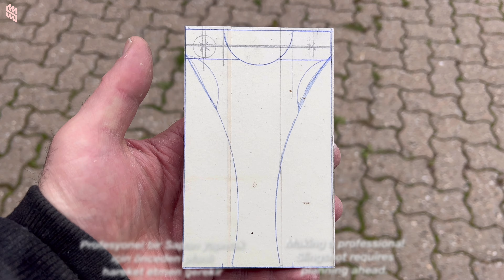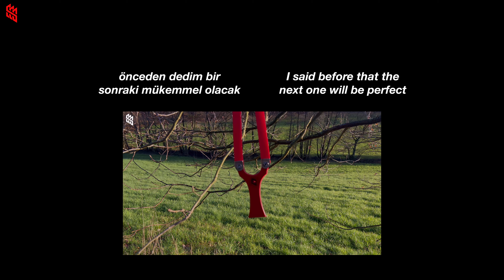Making The Perfect Slingshot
My first experience with making an attachment gave me the motivation to make an even better one in the near future.  First you need the idea, later you need to plan everything correctly so that the result can be perfect.  Yes my friends the production of this sheep shooter slingshot kept me busy for 2 days.  I think I deserve a like or applause for that.  I hope you enjoy it

sniper slingshotsniper slingshot sniper hunting Súng cao
su#fionda#slingervel#catapult#ketapel#katapult#Llastiqe Tutoriel Slingshot : Visée à 180° / Sans commentaire#Sapan Eğitimi: 180° Nişan Alma / Yorum Yok#دروس مقلاع: 180 درجة الهدف / لا تعليق#弹弓教程：180°瞄准/无评论#Tutorial Katapel: 180 ° Bertujuan / Tidak Ada Komentar#Tutorial fionda: mira a 180° / nessun commento#गुलेल ट्यूटोरियल: 180° लक्ष्य करना / कोई टिप्पणी नहींTutorial fionda: mira a 180° / nessun commento#Tutorial Katapel: 180° Bertujuan / Tiada Komen#Учебное пособие по рогатке: прицеливание на 180° / без комментариев#Hướng dẫn sử dụng súng cao su: Ngắm 180 ° / Không có bình luận#How to Make a Fiberglass Slingshot#Slingshot Tutorial : Toothpick / Fork Hit#aim slingshot#aim correctly#accurate aiming#learn easier#the long shot#pukulan panjang#el tiro largo#tembakan panjang#cú sút xa#súng cao su bắn xa#tirachinas tiro largo#tiro lungo con la fionda#fronde long shot#गुलेल लंबा शॉट#طلقة طويلة مقلاع#الحقيبة المقلاع#túi đựng súng cao su#गुलेल पाउच#गुलेल शिकार#săn bắn súng cao su#弹弓狩猎#memburu katapel#figure8